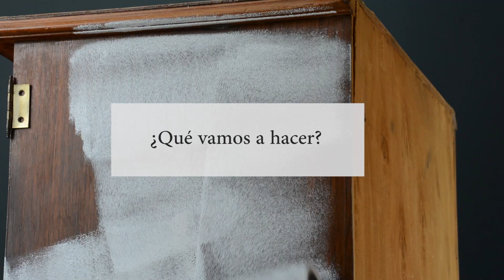Cómo lacar un mueble (audio mejorado)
Os enseñamos cómo conseguir un efecto lacado en un mueble de madera usando rodillo y esmalte al agua. De una forma sencilla puedes lograr que la capa de pintura quede lisa.

Hemos usado: